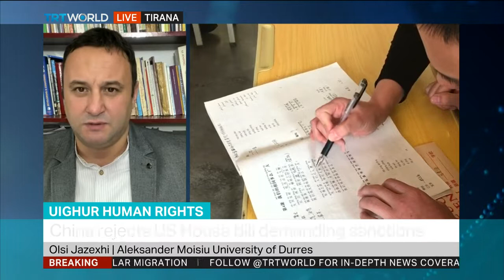Uighur Human Rights: Olsi Jazexhi, Aleksander Moisiu University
Olsi Jazexhi, History Lecturer at the Alexander Moisiu University of Durres discusses Uighur Human Rights, what he saw at the places that the Chinese are calling Re-education centres.